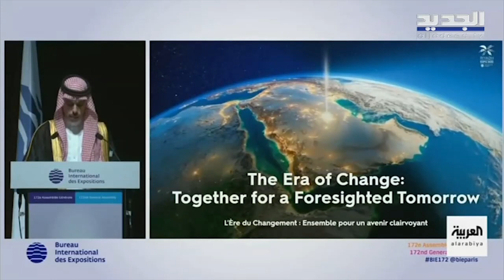محمد بن سلمان يكشف عن سبب اهتمام السعودية باستضافة اكسبو ٢٠٣٠ و فيصل بن فرحان يحسم: نعمل بجدّ!